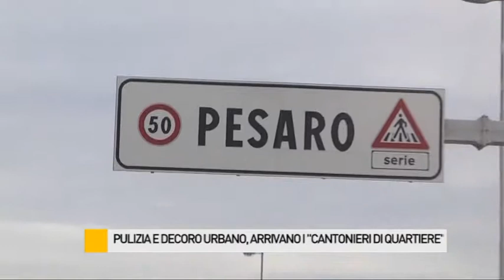Pulizia e decoro urbano, arrivano i "cantonieri di quartiere"